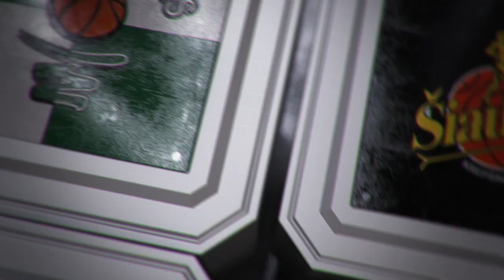Rungtynių apžvalga: Kauno „Žalgiris“ - Prienų-Birštono „Vytautas“ [2017-04-12]